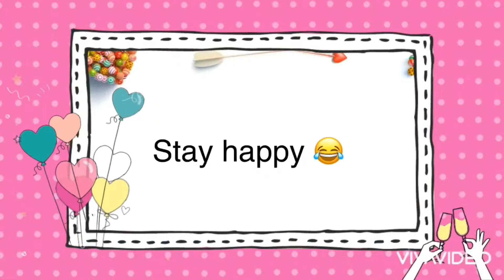Happy Birthday Arun Pandian